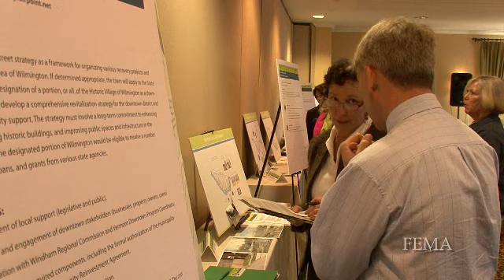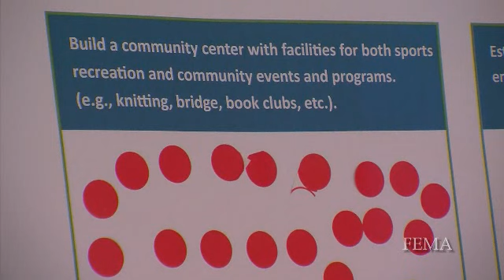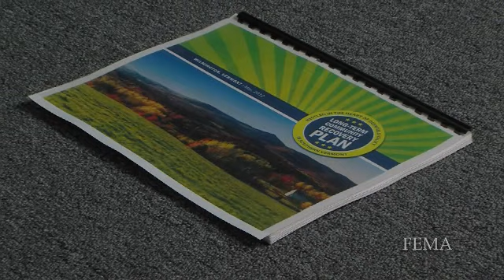Wilmington and Waterbury Vermont Recovery Partners Meeting